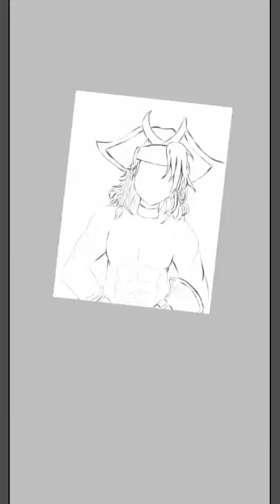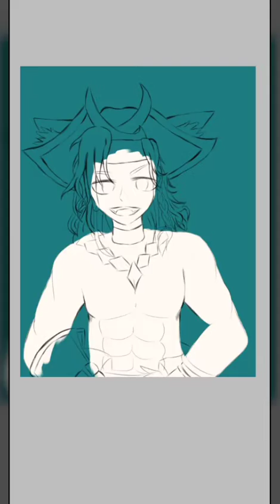[speedpaint] ~★Rov★ ★Ata★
กลับมาแล้วนะวาดรูปลูกรัก อัดจะลายตาต้องขอโทษนะ